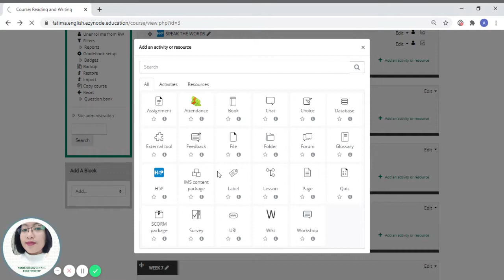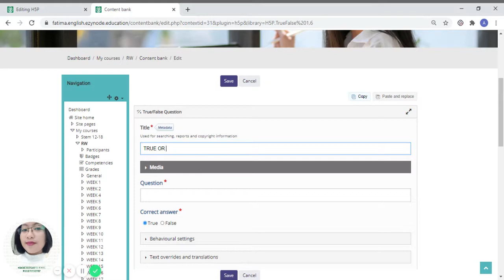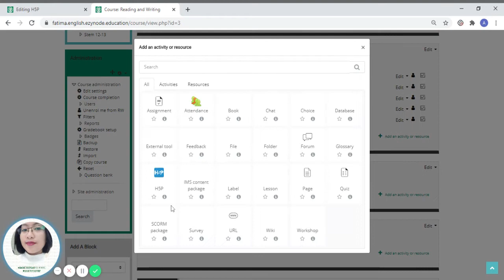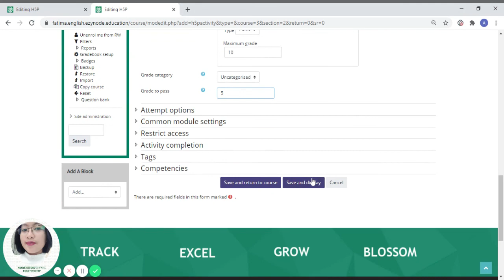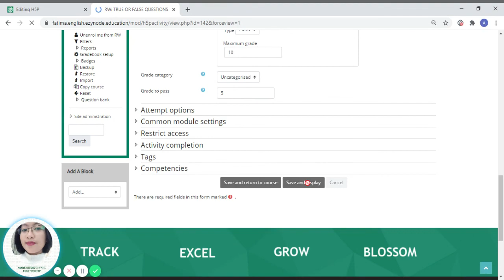HOW TO: True/False Question (H5P)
HELLO, EDUCATORS!

This is a detailed walkthrough video on the creation of an H5P content type called True/False Question.

An HTML5 based content type allowing creatives to create true/false questions.

Let this video be of help in bettering your courses.